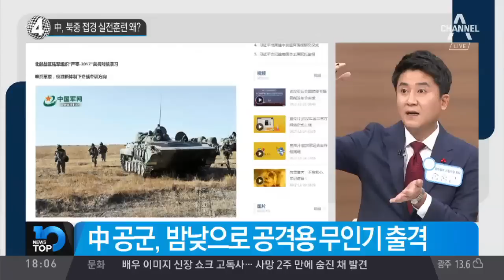中, 북중 접경 실전훈련 왜